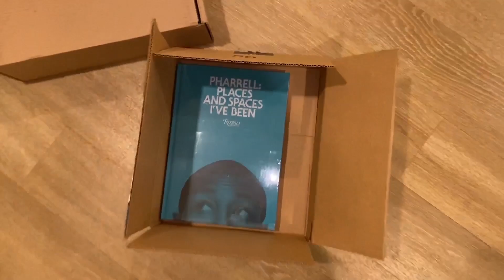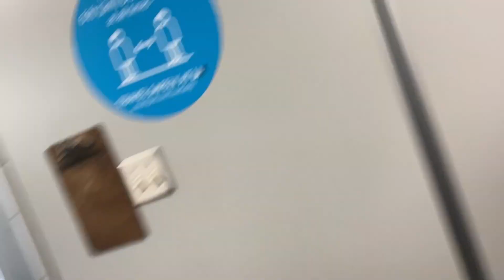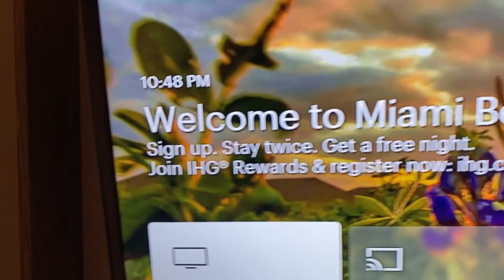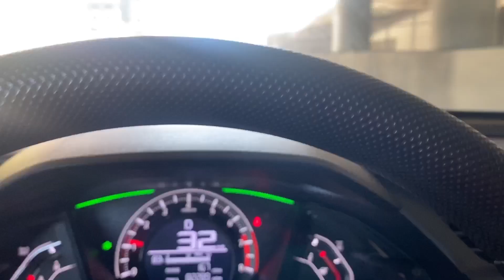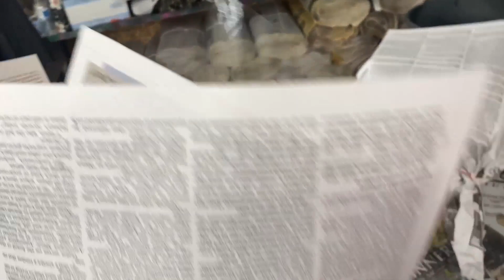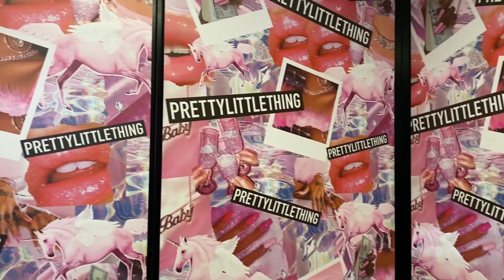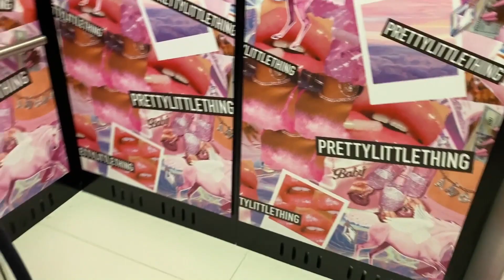JULY VLOG: MIAMI SWIM WEEK, NEW HAIR, FINALLY HAVE A COUCH & MORE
And just like that July is over!
Take a look at what I did during the month! I changed my hair, worked Miami Swim week for PLT & guys I finally have a new couch!